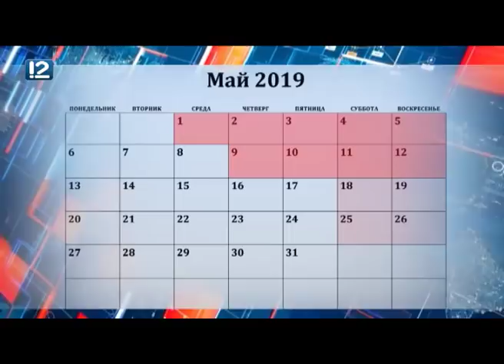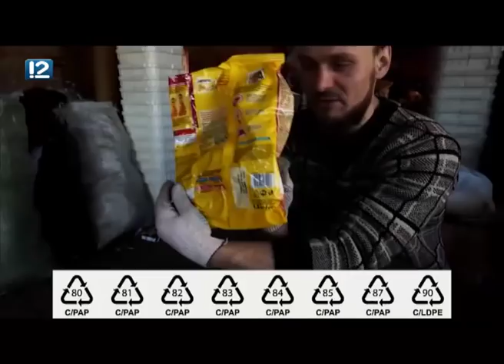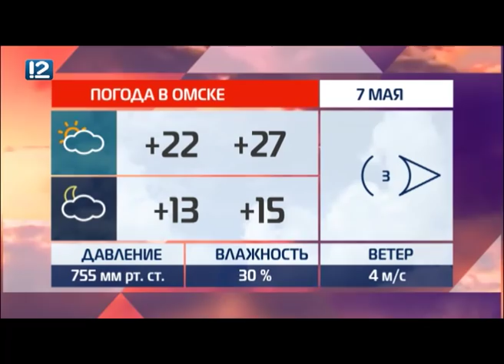Омск: Час новостей от 6 мая 2019 года (14:00). Новости